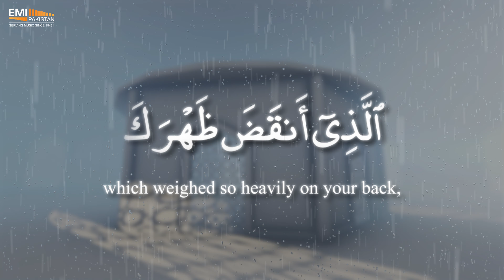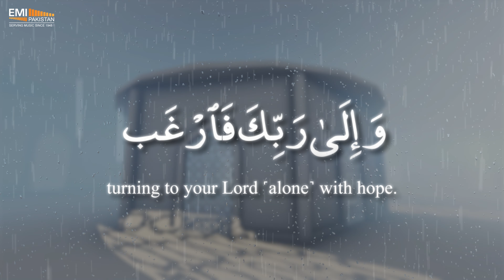Surah An-Nashrah | @EMIPakistanSpiritual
Title: Surah An-Nashrah
Artist: Qari Ehtasham-ul-Haq Mufti